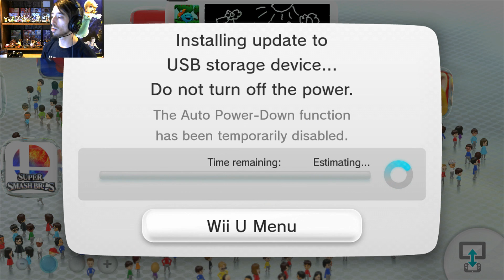A New Adventure! - Legend Of Zelda Breath Of The Wild - Episode 1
BREATH OF THE WILD IS BREATH TAKING!  Let me know what your preferred episode length is.  For the first little bit of the game I want to record my full experience, but afterwards I'll just edit together the significant moments for each episode :) If you got Legend Of Zelda Breath of the Wild let me know how much you're enjoying it!

CONNECT WITH SMASHCENTRAL AND EMG!

Thanks to everyone who's provided graphics, images, music, and more for this channel.

Images:
Olivia Viola